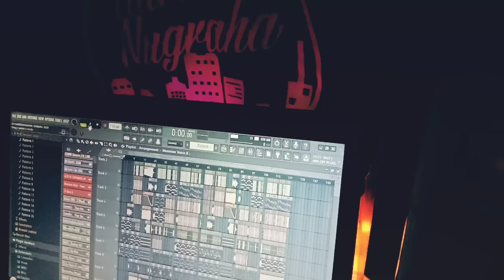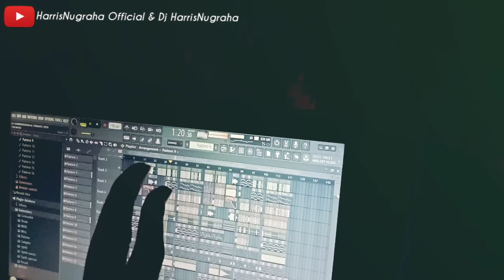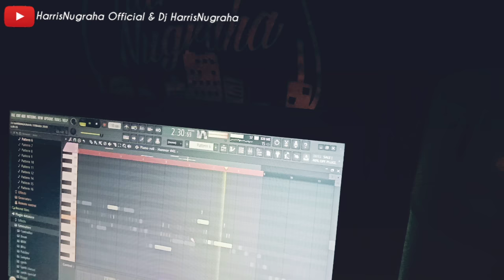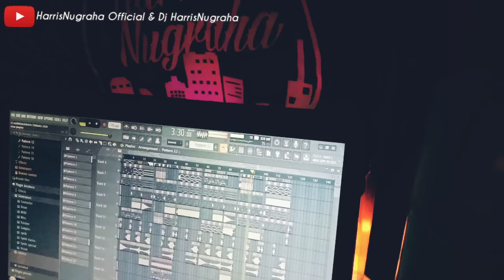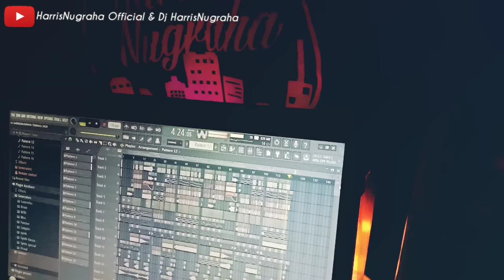BIKIN NGEFLAY!!! DJ YANGLE - HarrisNugraha New Remix Slow 2020 Full!!!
Judul: YANGLE
Remixer: HarrisNugraha

Selamat Menikmati😊
Semoga Terhibur
Detail Music:

Label Music :CMR (COMUNITY MUSIC RECORDER)
Aransemen Music :HarrisNugraha
Editing Vidio :HarrisNugraha